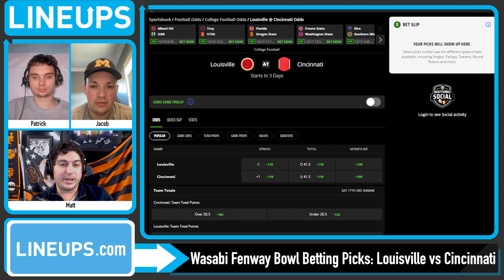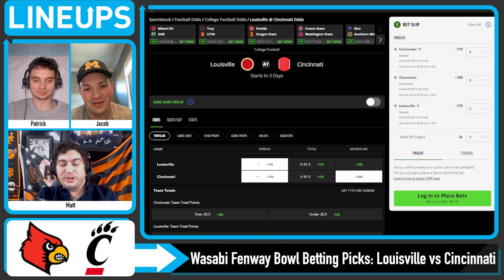LOUISVILLE vs CINCINNATI 12/16/22 Free College Football Picks and Predictions Wasabi Fenway Bowl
Today we take a look at the betting picks for the Wasabi Fenway Bowl Louisville vs Cincinnati. Free College Football picks and predictions for CFB Bowl Games. We breakdown the key match ups with real analysis, and give our free NCAAF picks for today's moneylines and totals and look at which sportsbook betting apps you can find the best NCAAF odds. We also look at College Football predictions, CFB betting tips and which online sportsbook has the best odds and lines for your 12/16/2022 NCAAF Bowl Game picks.